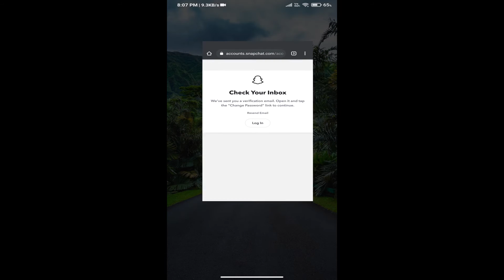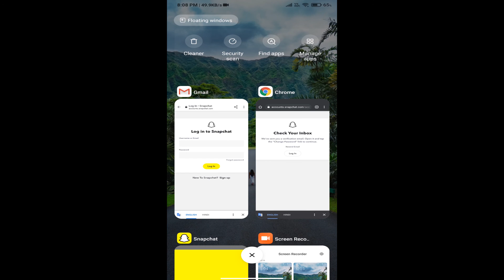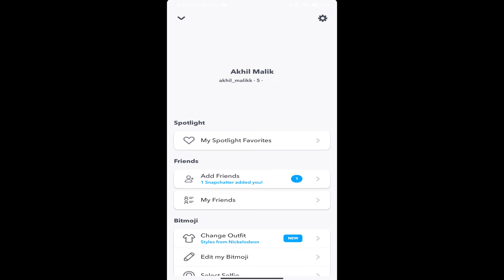Snapchat Forgot Password Recover Using Email-id 2021 | Email-id se Snapchat Password Recover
➡ Queries Solved
1. recover snapchat password
2. forgot snapchat password

tags for reference: howto,how to,1minute knowledge,in hindi,2021,how to recover snapchat password,snapchat password kaise recover kare,email id se snapchat password kaise recover kare,how to recover forgot password using email on snapchat,snapchat forgot password,forgot password snapchat,password forgot snapchat,recover snapchat password,password recover snapchat,using gmail id,using email id,using gmail,using email,forgot password using email,forgot password using gmail